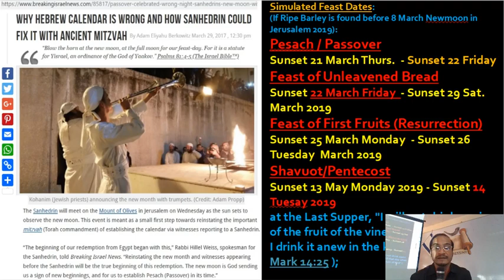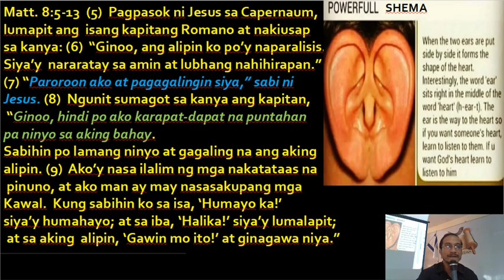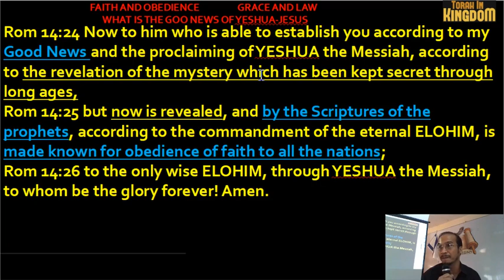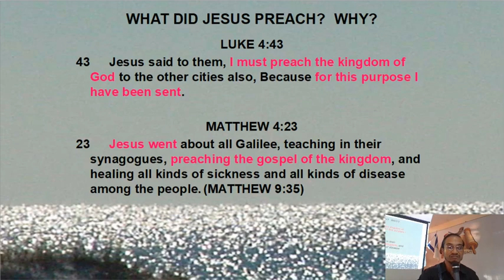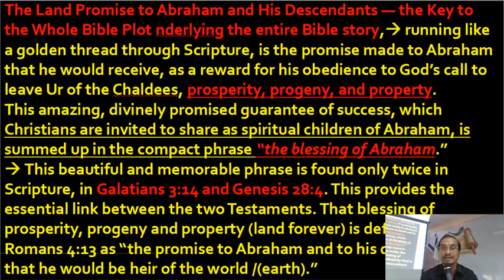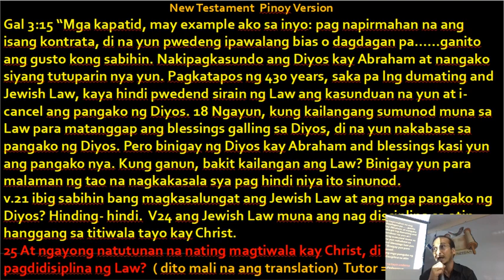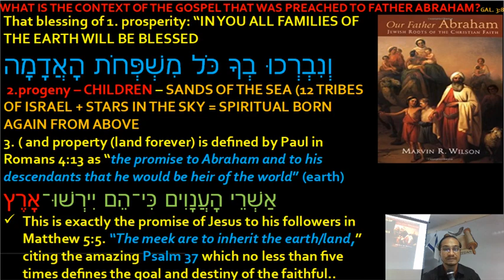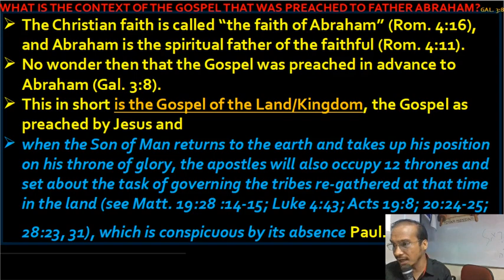The Abrahamic Covenant the Key to to unlock the Mystery of the Gospel of the Kingdom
Luk_4:43 But he said to them, “I must proclaim the good news of the Kingdom of ELOHIM to the other cities also. For this reason I have been sent.”
Luk_8:1 It happened soon afterwards, that he went about through cities and villages, proclaiming and bringing the good news of the Kingdom of ELOHIM! With him were the twelve,
Luk_16:16 The Torah and the Prophets were until John. From that time the Good News of the Kingdom of ELOHIM is preached, and everyone is forcing his way into it.

However scandalous it may seem, by the 4th century A.D., the original biblical meaning of the term “gospel” was lost.
What “gospel” did Jesus preach at the start of His ministry? Mark 1:14…that first came to Abraham? Galatians 3:8…was also preached in the days of Moses? Hebrews 3:16-4:2…was known by John the Baptist before he baptized Jesus? Luke 3:18…and later was preached by Jesus’ disciples, prior to knowing their Rabbi would go to the cross? Luke 9:6.  Each verse references preaching of a “gospel” that could not have possibly been “the story of the death, burial and resurrection of Jesus.”
 After more than a millennium, the “‘gospel’ of the kingdom” has been identified once again.. ***

The Land Promise to Abraham and His Descendants — the Key to the Whole Bible Plot nderlying the entire Bible story, running like a golden thread through Scripture, is the promise made to Abraham that he would receive, as a reward for his obedience to God’s call to leave Ur of the Chaldees, prosperity, progeny, and property.
This amazing, divinely promised guarantee of success, which Christians are invited to share as spiritual children of Abraham, is summed up in the compact phrase “the blessing of Abraham.”
 This beautiful and memorable phrase is found only twice in Scripture, in Galatians 3:14 and Genesis 28:4. This provides the essential link between the two Testaments. That blessing of prosperity, progeny and property (land forever) is defined by Paul in Romans 4:13 as “the promise to Abraham and to his descendants that he would be heir of the world /(earth).”
God, in creating man, ordered him to subdue the earth and to exercise dominion over the earth (Gen. 1:28). Man, in attempting to establish separate dominion and autonomous jurisdiction over the earth (Gen.3:5), fell into sin and death.
God, in order to reestablish the Kingdom of God, called Abraham, and then Israel, to be His people, to subdue the earth, and to exercise dominion under God. The law, as given through Moses, established the laws of godly society, of true development for man under God, and the prophets repeatedly recalled Israel to this purpose.
The purpose of Christ’s coming was in terms of this same creation mandate.
Christ as the new Adam (1 Cor. 15:45) kept the law perfectly. As the sin-bearer of the elect, Christ died to make atonement for their sins, to restore them to their position of righteousness under God.
The redeemed are recalled to the original purpose of man, exercise dominion under God, to be covenant-keepers, and to fulfil “the righteousness of the law” (Rom. 8:4).
The law remains  central to God’s purpose. Man has been reestablished into God’s original purpose and calling.  Man’s justification is by the grace of God in Jesus Christ; man’s sanctification is by means of the law of God. ( Institute of Biblical Law by Rushdoony).